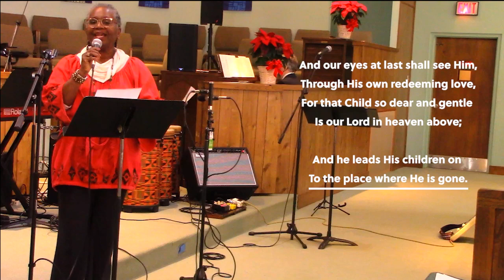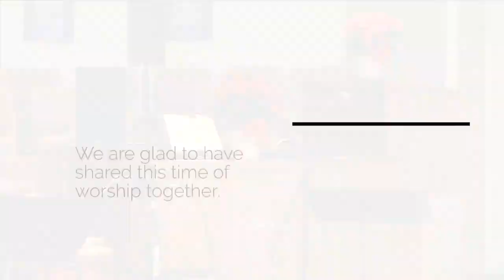Sunday Worship - December 20, 2020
Are you the same after returning from a journey? How about from visiting the manger? There's lots of excitement building on this fourth Sunday in Advent.